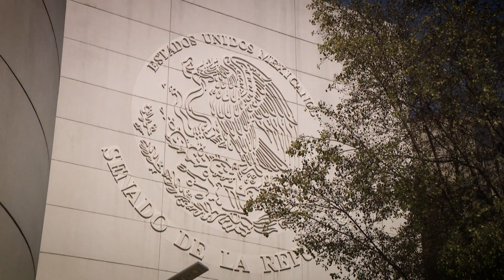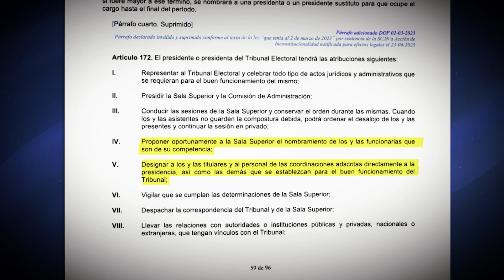¿Quién es Reyes Rodríguez Mondragón y por qué su renuncia se tornó polémica?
Con una trayectoria marcada por su cercanía a los gobiernos panistas, Reyes Rodríguez Mondragón llegó al TEPJF el noviembre de 2016.
Fue asesor en comunicación social en el sexenio de Fox y posteriormente estuvo en el IFE y la SCJN.